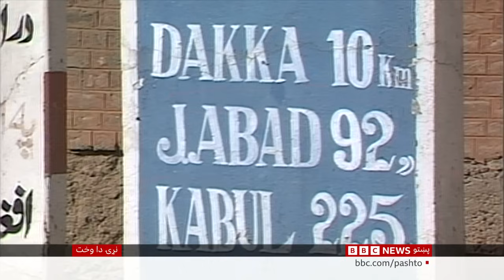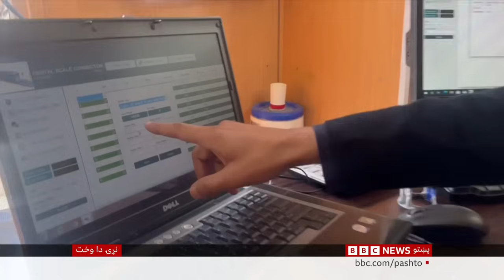د افغانستان او پښتونخوا سوداګر وايي تګلارې دې بدلې شي - بي بی سي نړۍ دا وخت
د افغانستان او پښتونخوا سوداګرو خبرداری ورکړی که پر افغان ټرانزیټ د اسلام آباد نوي لګول شوي شرطونه ختم نه شي دا ټوله سوداګري ښايي په ټپه ودرېږي. پاکستان دا تېر اکتوبر له ټولو ټرانزیټي سوداګرو وغوښتل چې د خپلو توکو د ارزښت سل سلنه روپۍ باید پاکستاني بانکونو کې د ضمانت په توګه کېږدي کنه د لېږد اجازه به نه ورکوي. پخوا پر توکو د بیمې شرط و. سوداګر وايي دوی دومره شتمني نه لري. نژدې درې کاله مخکې له هغه راهیسې چې طالبانو پر کابل ولکه کړې، ټرانزيټ برخه کې د پاکستان او افغانستان ترمنځ ستونزې لا ډېرې شوې دي.